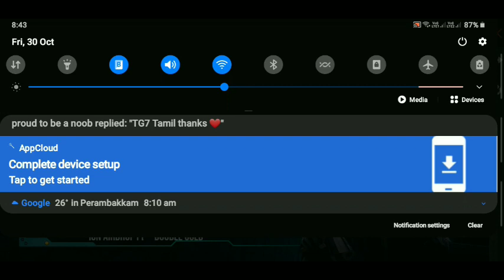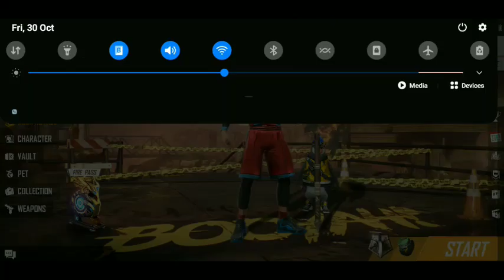Hacker Store IN freefire RIP My Diamonds🥺 || Diwali EVENT Full Details In Freefire😃🔥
Hacker Store In Freefire Hackllowen Bundle

FREEFIRE NEW EVENT HACKER STORE
HALLOWEEN BUNDLE WORTH OR NOT
HALLOWEEN BUNDLE FULL DETAILS
FREEFIRE NEW DIWALI EVENT DETAILS IN TAMIL
HOW YO CLAIM MAGIC CUBE IN FREEFIRE
FREEFIRE FREE REWARDS IN DIWALI EVENT IN TAMIL